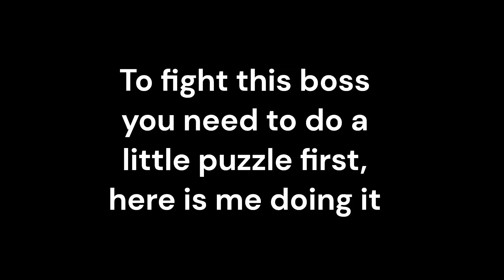Doglirium Boss fight - Item asylum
gotta love how this secret boss is unfair like delirium